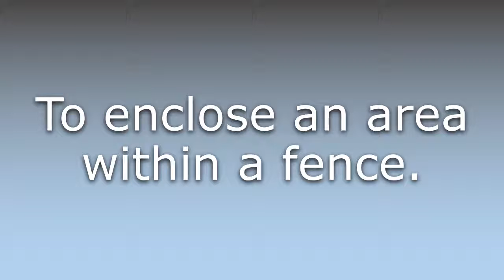What does Fence off mean?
What does Fence off mean in English? Learn the meaning of the word Fence off! How to Pronounce Fence off. Expand your vocabulary, learn words.